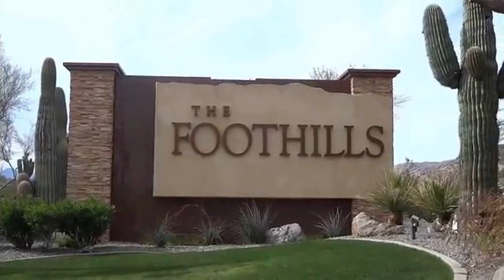Homesearch Phoenix AZ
STUNNING PHOENIX ARIZONA HOMES WITH POOLS & VIEWS. RELAX IN THE SUNSHINE & ENJOY LIVING IN THE VALLEY OF THE SUN FOOTHILL SUBDIVISIONS

BEYOND SPECTACULAR enjoy amazing sunrise and sunsets, mountain preserves, entertainment and too many festivals and restaurants to choose from year around!

To view your Phoenix homes for sale in Arizona go to search Phoenix AZ MLS Listings.  Looking for something specific? I can set up a NO OBLIGATION list of your home criteria then see ONLY WHAT YOU WANT.

Paul is a real estate agent with Phoenix relocation experience.  If youre selling house in Phoenix area, we cover Ahwatukee, Chandler, Gilbert, Scottsdale, Fountain Hills, Mesa & Tempe. ALWAYS happy to offer a free home evaluation.

Relocating to Phoenix AZ?  Consider this: Only a 3 hour drive to Mexico, vacation in one of the Puerto Penasco (Rocky Point) resorts and enjoy deep sea fishing, golf or relax on the beach. San Diego is 5 hours away and youre on the ocean! Flagstaff and Payson offer camping, hunting and SNOW if you have to have it and the Grand Canyon is a MUST SEE!